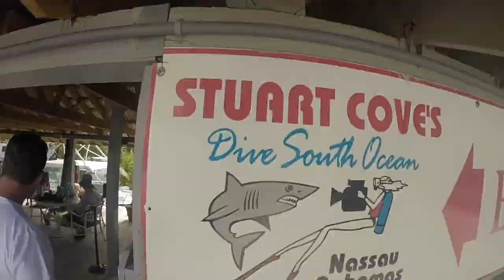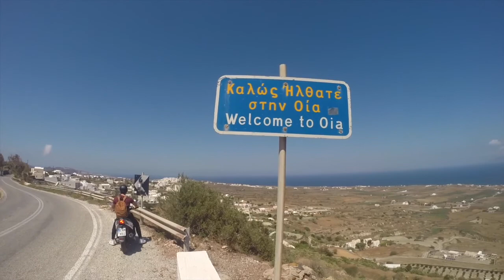Santorini | Greek Islands Series | Alex With You Around The World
First Chapter ofThe Greek Islands Series, Starting with Santorini One of the Top 10 Most Beautiful places in The world, I try to put in this Video the turistic places but also those Hidden Beaches and special places to go, I hope you enjoy!

Happiness is  choice!

Intro: Toke - Troddin With a Vision